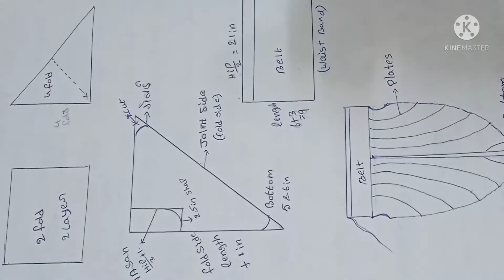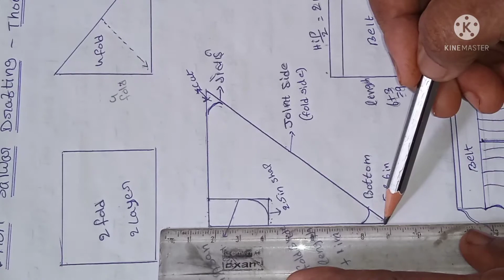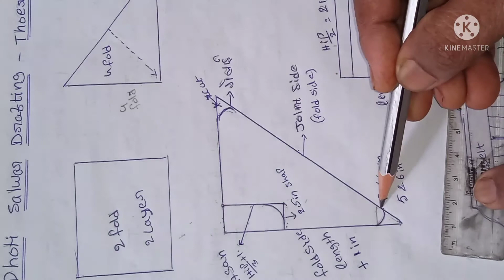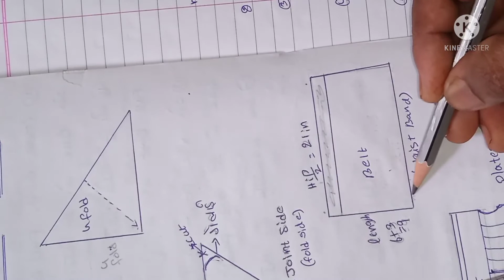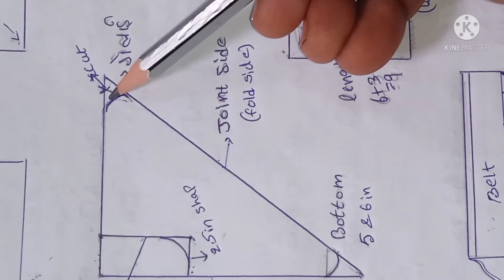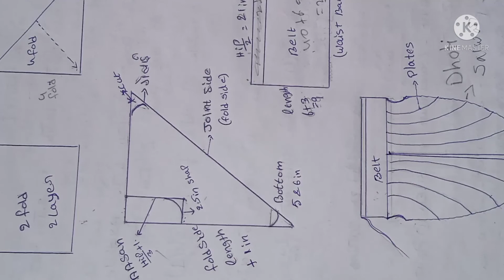Dhoti salwar drafting and theory (class 7).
dhotisalwardraftingtheory